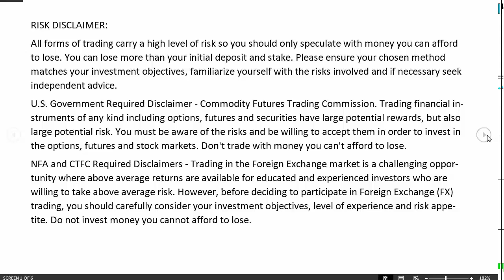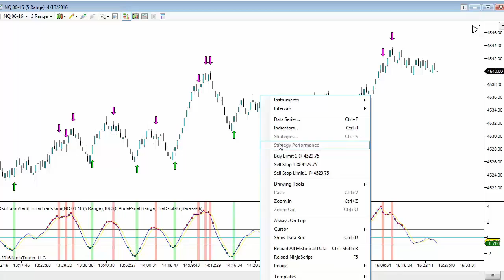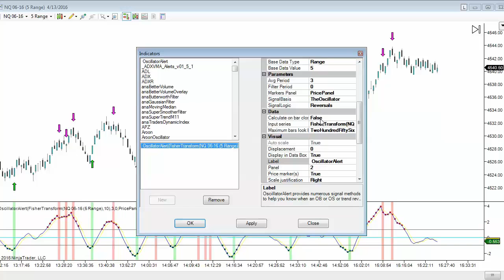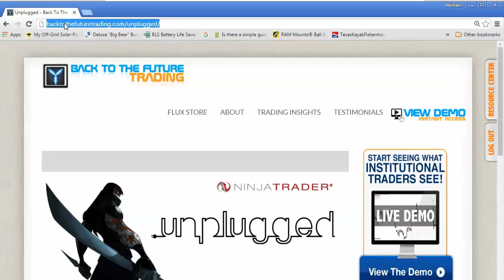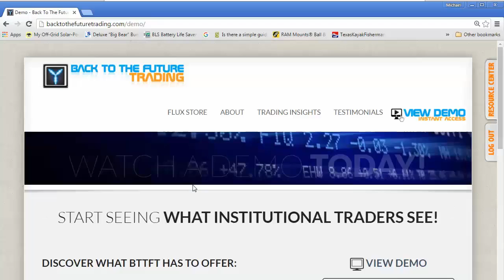NinjaTrader Unplugged Series #21: The Oscillator Alert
New Free NinjaTrader indicator! In this video, Michael  introduces the new Oscillator Alert Tool - a tool that allows you to derive trading signals using any standard and free NinjaTrader oscillator or momentum indicator. See how one free tool can transform any NinjaTrader indicator into a powerful signal generation platform and help you see entries into the market you trade.

All opinions expressed by BackToTheFutureTrading.com on this YouTube channel and on the video are solely BackToTheFutureTrading.com opinions.
You should not treat any opinion expressed by BackToTheFutureTrading.com as a specific inducement to make a particular investment or follow a particular strategy, but only as an expression of his opinion. BackToTheFutureTrading.com opinions are based upon esoteric and mathematical ways of calculating the markets which we consider important.
Past performance is not indicative of future results. Neither BackToTheFutureTrading.com or its representatives guarantees any specific outcome or profit. You should be aware of the real risk of loss in following any strategy or investment discussed on this YouTube channel or in the video. Strategies or investments discussed may fluctuate in price or value. Investors may get back less than invested, lose their principal investment, or more. Investments or strategies mentioned on our website or on the YouTube channel may not be suitable for you. This material does not take into account your particular investment objectives, financial situation or needs and is not intended as recommendations appropriate for you. You must make an independent decision regarding investments or strategies mentioned on this YouTube channel or on the video as all information provided is for research and educational purposes only. Before acting on information on this YouTube channel or on the video, you should consider whether it is suitable for your particular circumstances and strongly consider seeking advice from your own professional financial or investment advisor.